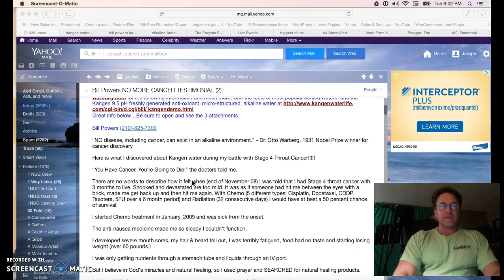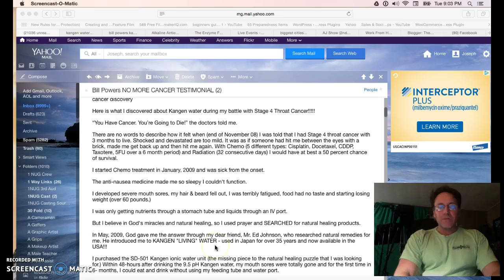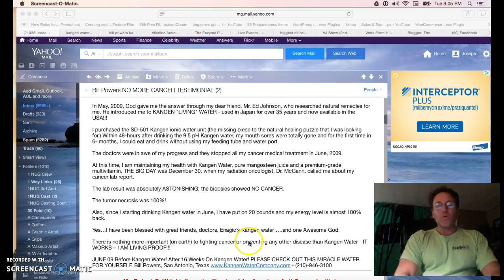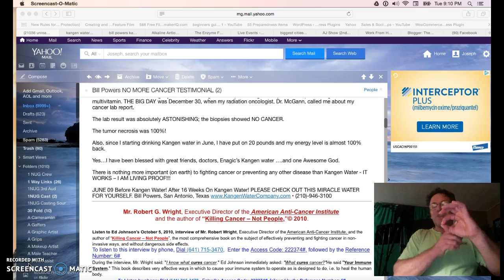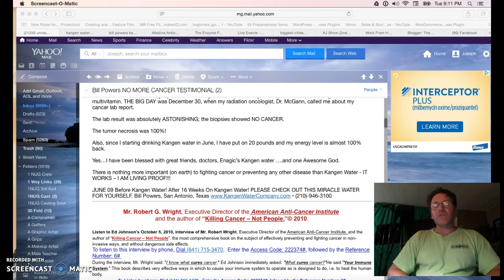Kangen Water Testimonial - Stage 4 Throat Cancer Healed Quickly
Kangen Water Testimonial - Stage 4 Throat Cancer Healed Quickly video reveals an amazing story of a man who's stage 4 throat cancer was healed in 16 weeks. Do not miss it.

Kangen water is from Enagic a 44 year company. Kangen water is produced by a medical grade water ionizer that is number one in the world. It is clearly the best amongst it's competitors. We can honestly say we have the very best.

Kangen water is endorsed by doctors from around the world. Consider watching some of those endorsements below:

Dr. Michael, Dr. Corrine, Dr. Awe, Dr. Filtzer (surgeon), various other doctors, including clinical studies